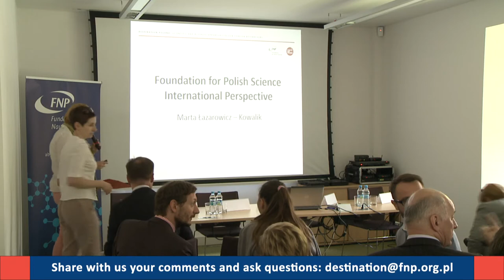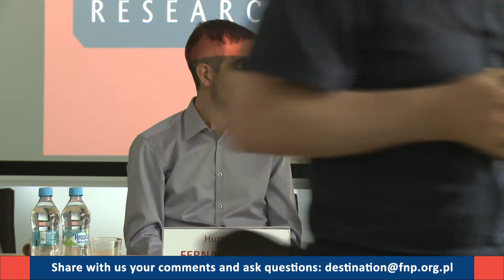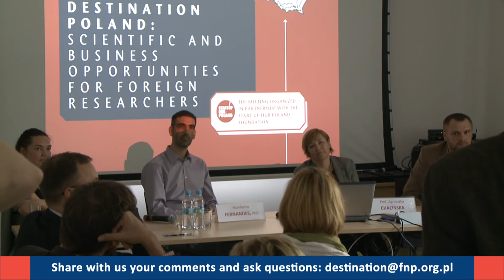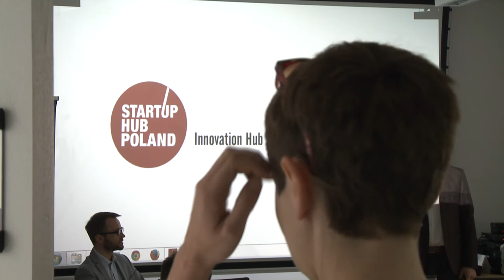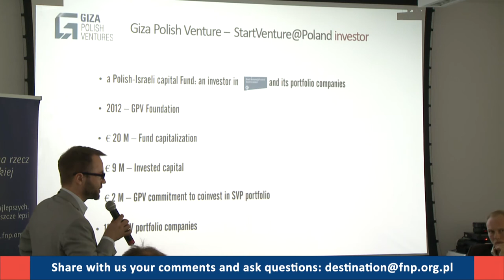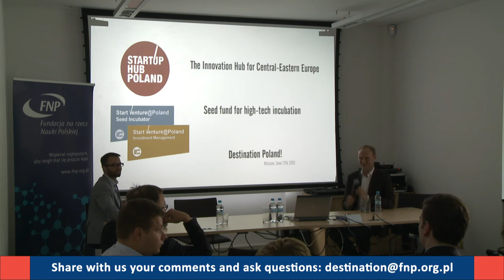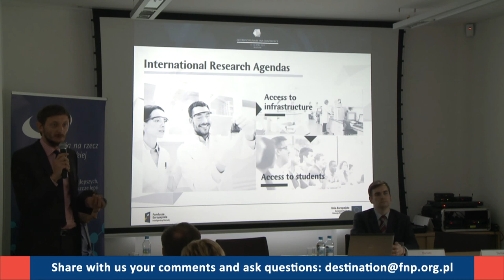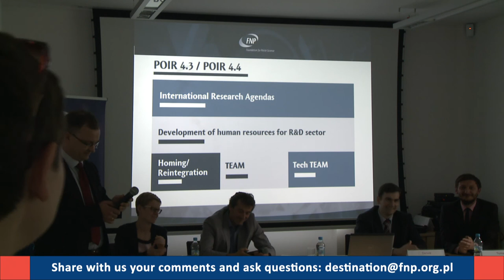DESTINATION POLAND: Scientific and Business Opportunities for Foreign Researchers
The Foundation for Polish Science invites foreign researchers to watch a conference entitled “Destination Poland: Scientific and Business Opportunities for Foreign Researchers” which will be held on 17 June 2015 at 11.30 – 4.30 in Warsaw.

The purpose of the event is to encourage foreign researchers to begin or continue their research work in Poland, as well as to carry out business ventures in Poland. The participants will have an opportunity to share experiences from their stay in Poland and to discuss the programmes for foreign researchers offered by the Foundation for Polish Science. The participants will learn about opportunities for doing business in Poland. The event will also be an excellent occasion for networking.

Agenda for „Destination Poland. Scientific and Business Opportunities for Foreign Researchers”:

11:30–11:40 – Introductory remarks by Tomasz Perkowski, deputy president of the Foundation for Polish Science (FNP) and Marek Borzestowski, President of the Supervisory Board of the Start-up Hub Poland Foundation

11:40–11:55 – Foundation international – presentation of evaluation reports

11:55–12:40 – Polish survival – foreign researchers about their work experiences in Poland – panel discussion

12:40 – 13:40 – Lunch

13:40 – 14:40 – Doing business in Poland – presentation of the Start-up Hub Poland Foundation

14:40 – 15:00 – Coffee break

15:00 – 16:15 – Doing science in Poland – new perspectives – discussion on the FNP’s offer in the Smart Growth Operational Programme (POIR)